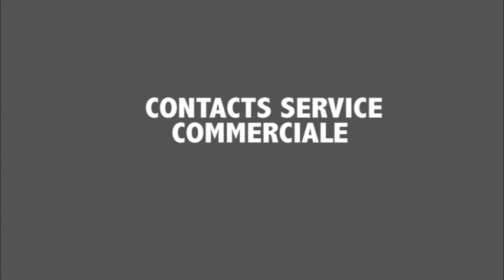S. Mor Talla Samb Ziar Annuelle Serigne Mour Banda Seck 2020